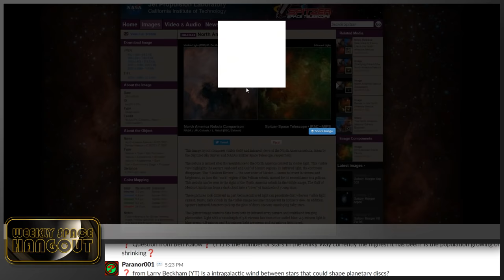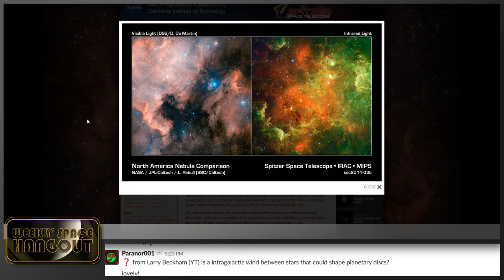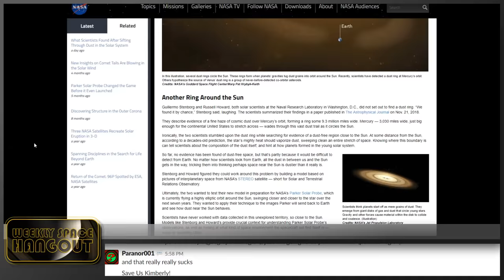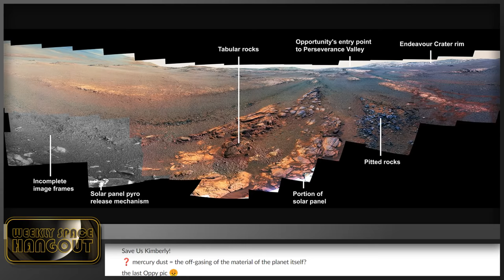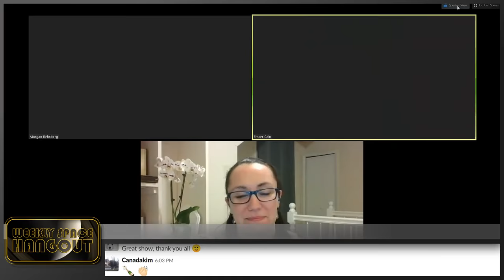Weekly Space Hangout: March 13, 2019: Dr. Luisa Rebull, Spitzer, and Star Formation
Dr. Luisa Rebull is an astronomer studying the properties of young stars, specifically evolution of rotation rates, disks, accretion rates, and Li abundances. She is an Associate Research Scientist at both the Spitzer Science Center and the Infrared Science Archive. Additionally, she is the Director of NASA/IPAC Teacher Archive Research Program.

You can learn more about Dr. Rebull's research by visiting

The Weekly Space Hangout is a production of CosmoQuest.